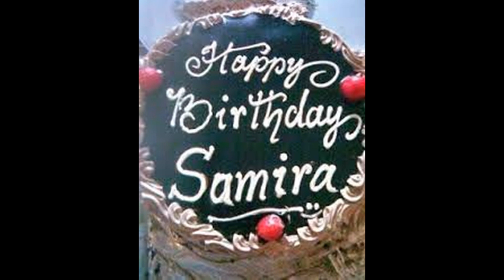Happy Birthday To Samaira